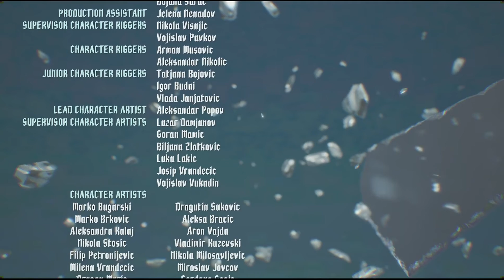Devil May Cry 5 - Dante Must Die Difficulty - Mission 20 S Rank + No Damage (Nero)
Took about a several restarts to get it right and since I kept getting hit by Vergil and he's so fast that you can't even keep up with him. I finally did it and it was not the best strategy ever but effective against some bosses. Plus, I love watching the cutscenes and the credits too.